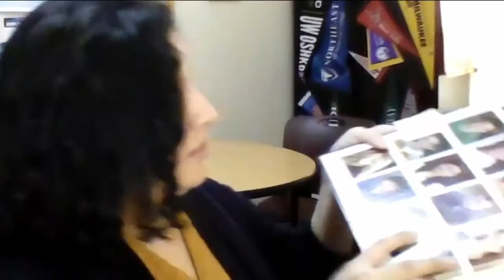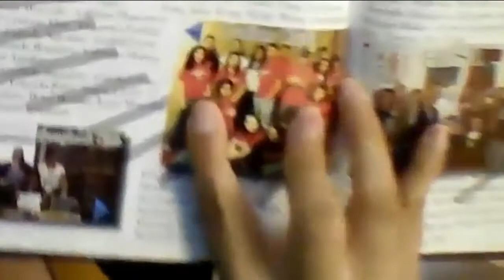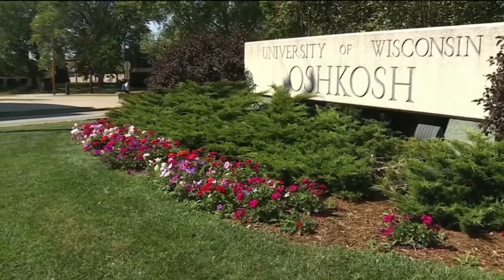Hispanic Heritage Month: Green Bay East High School alumni return as employees to pay it forward